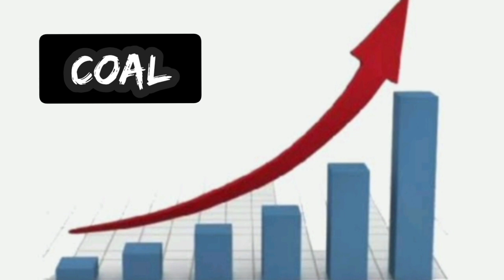कोयला हुए खतम || भारत की बत्ती गुल || Coal Crisis In India 🇮🇳🇮🇳 ||•Fact•